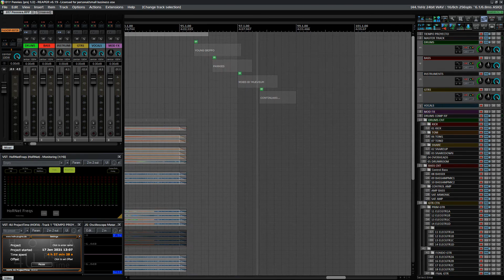017 MUEVEUM MIX - YOUNG GRIFFO - PENNIES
YOUNG GRIFFO - PENNIES
Mixed By Mueveum (Palb Vial)

Las pistas de Este tema fueron descargadas de la siguiente WEB:
The tracks of This song were downloaded from the following WEB:

Apoya esta banda/Artista aquí
Support the band/Artist here.